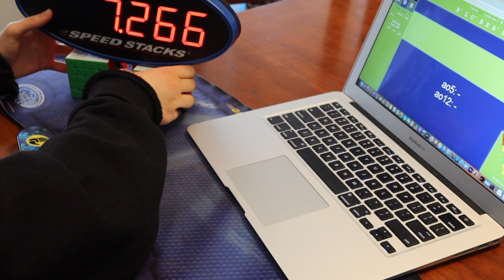Only Using Tiny Cubes for a Day & Racing my Dad!